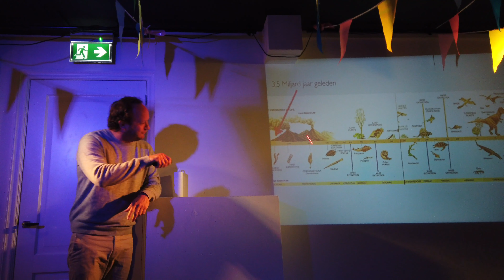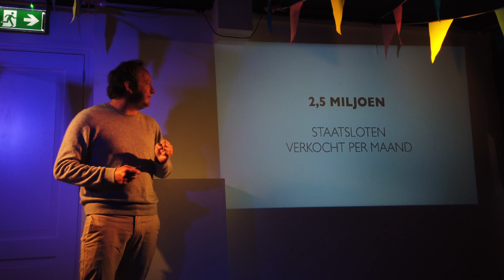OPENING VAN HET TWEEDE THEATERSEIZOEN • CULTUURVLOG #75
We hebben er even op moeten wachten, maar op 1 juni was het zo ver en trapte het TapasTheater in Amsterdam-oost officieel het theaterzomerseizoen van 2020 af!

We kregen een voorproefje van voorstellingen die op de planning staan, Lisa Osterman, winnares van het Leids Cabaret Festival, verzorgde een voorstelling en ook Rein Hofman gaf aan de hand van een theatrale TED-talk een kijkje in het leven vol toevalligheden.

Meer kijken van De Cultuurvlogger?
Bekijk dan mijn Youtube-account, neem een kijkje op volg me op Instagram @MarcoDreijer of like de Facebookpagina en vergeet niet te abonneren en te liken en je mist nooit meer een video!